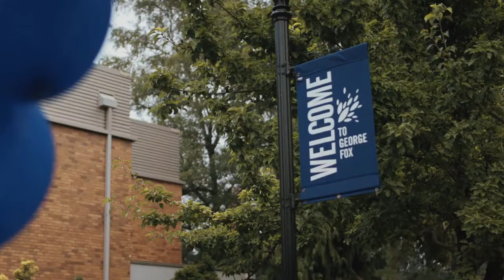Welcome Weekend 2018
Highlights from Welcome Weekend, when new students are introduced to college life through a variety of activities both on and off campus.